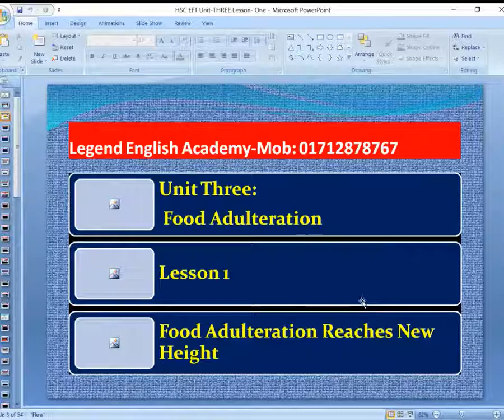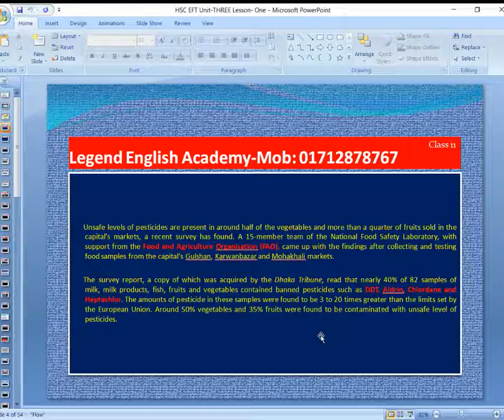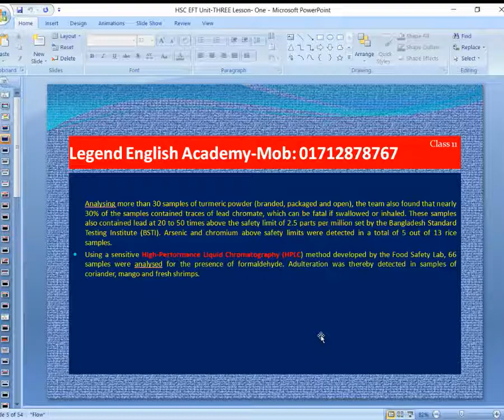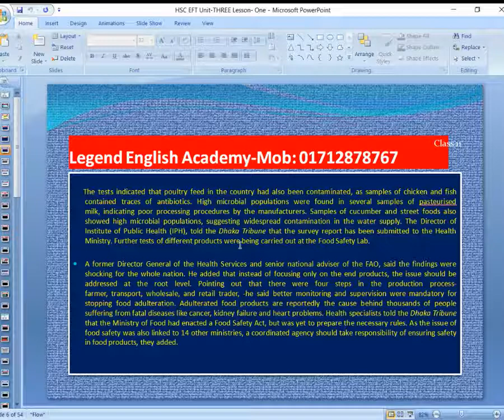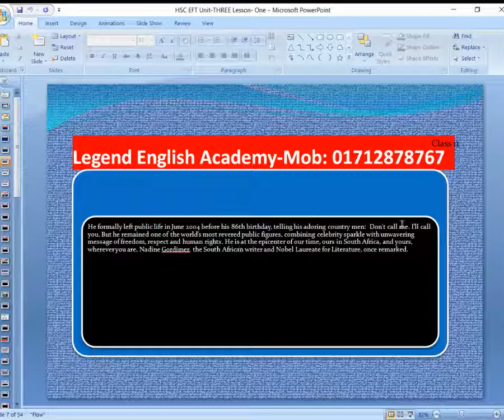HSC EFT Unit Three Lesson One : Food Adulteration Reaches New Height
Legend English Academy
Amit Kumar Acharjee CEO & Software Developer
Legend BD Group